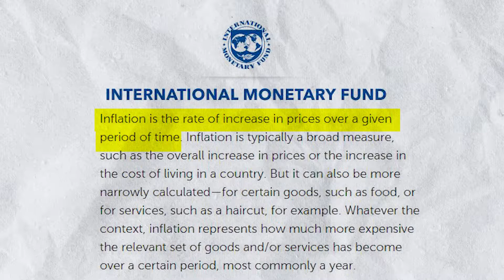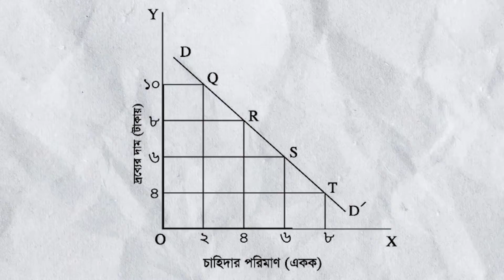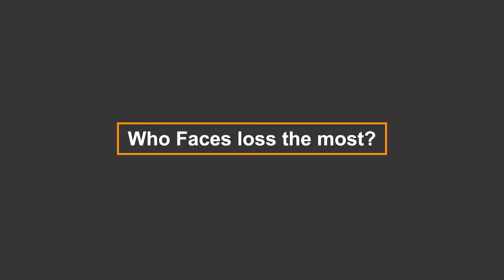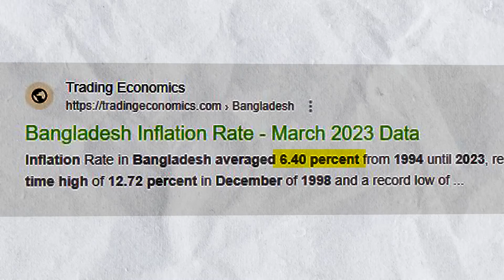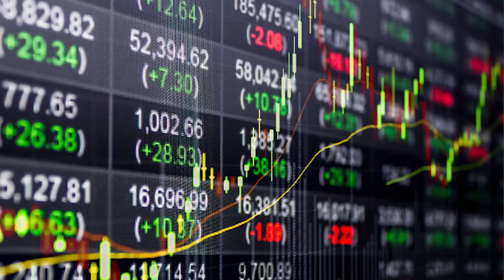Inflation Explained in Details by Hoait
Inflation is a term that is often used in economics and finance, but what does it really mean? In this video, we will explain what inflation is and how it affects the Bangladeshi economy.

We'll start by defining inflation, which is the rate at which the general level of prices for goods and services is rising, and why it's important to understand its impact on the economy. We'll also discuss the causes of inflation and the different types of inflation.

Additionally, we'll look at how inflation affects the purchasing power of consumers, the economy as a whole, and the government's monetary policy. We'll also discuss some strategies to combat inflation.

If you want to learn more about inflation, this video is a great starting point.

Video Chapters:
00:58 Definition of Inflation
02:28 Causes of Inflation
03:57 Cost Push Inflation
05:24 Build-in Inflation or Inflation Expectations
06:15 Note Printing
07:04 Inflation in Bangladesh
07:28 Who Is Benefited by Inflation?
08:00 Who Faces Loss the Most Due to Inflation?
08:45 Inflation and Unemployment Rate
10:01 Inflation and GDP